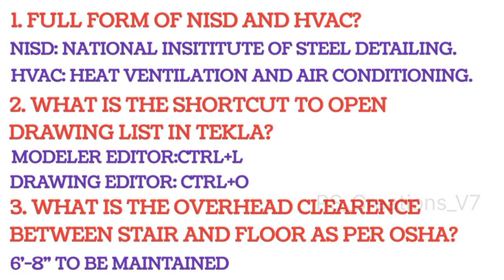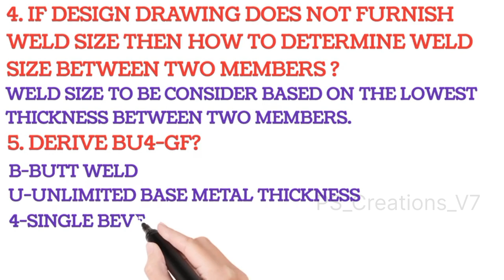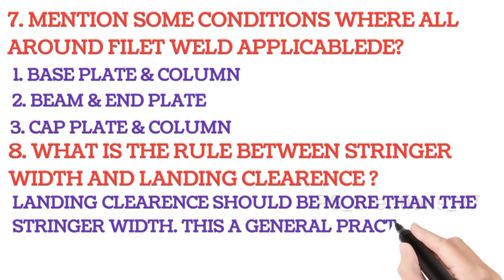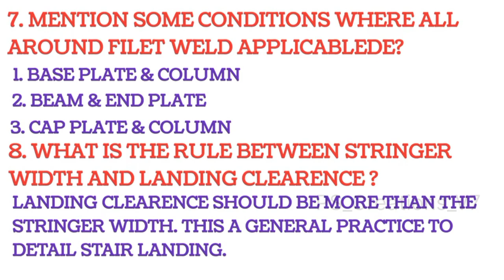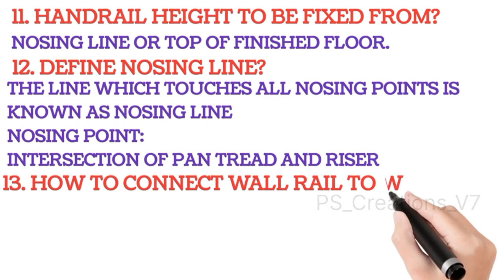TEKLA STRUCTURE INTERVIEW QUESTIONS AND ANSWERS -07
inteview questions
tekla
tekla structures
steel detailing
tekla tutorial
bim
tekla structural designer
tekla structure
engineering
tekla modeling
steel fabrication
tekla software tutorial
beam
tekla modelling
building
tekla structures 2023
tekla structures for beginners
tekla software
fabrication